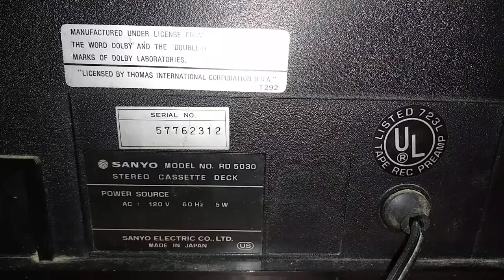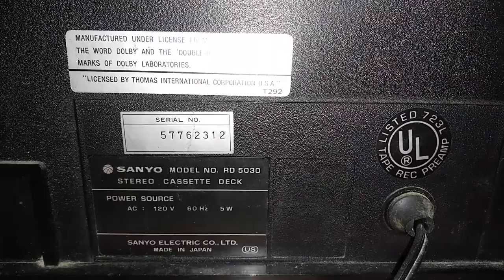Sanyo & many manufacturers rely on the 🏠 house fuse or breaker for 🔥 fire prevention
I show and explain how i put a line fuse in a stereo component that didn't have one from the factory looks like to me  UL and the consumer product safety Commission should require a line fuse. Instead of relying on the house fuse in tape decks cd players tuners turn tables the 18 gage power cord can melt and burn if diodes or power caps short and transformer over heats and possibly start a fire (warning consult a authorized service center before doing done wrong can create a shock or fire hazard)  i show soldering technique sanyo rd 5030